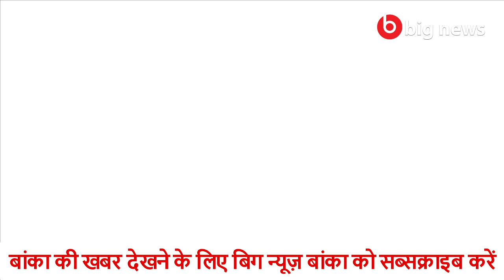Banka News - 10 April 2020 | Banka Todays news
BIG NEWS BANKA  पुरे बांका  का सबसे लोकप्रिय डिजिटल न्यूज़ चैनल है |यहाँ आप  बांका की हर गतिविधि को सबसे पहले हमारे चैनल पर देख सकतें है|